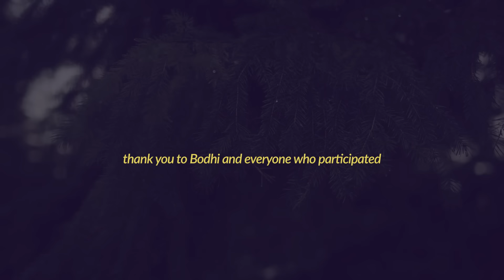Come Home to Yourself with Singing Medicine, Robin Landsong & Aiyisha Castillo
How to feel more alive in your body, and connected to life!
       This movement practice is a profound solution to being numb, having anxiety, and trauma response. When we come home to sensing our body, we reside in resilience, and agency. This is powerful medicine can help you transform lack of boundaries, and co-dependency.
     This video is for everyone who wants to strengthen knowing your 'yes' and your 'no' because you can feel it in your gut. When we are listening to the wisdom in our body, we deepen using our intuition. The greatest gift of coming home to ourselves is connection. Self-connection is the foundation for connection to other people, to life, and to our purpose.
      I encourage you to do this practice everyday until you feel more engaged, and free. I would love to hear what changes you notice in your life and your health. Blessings,  Robin Aisha Landsong